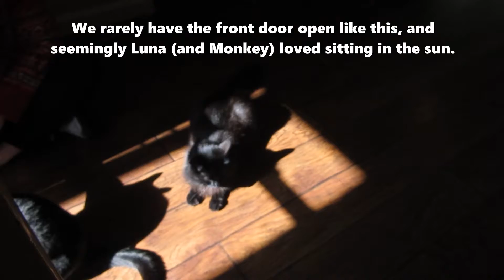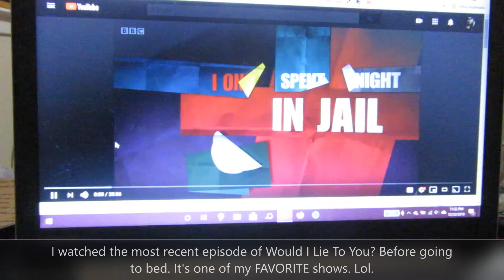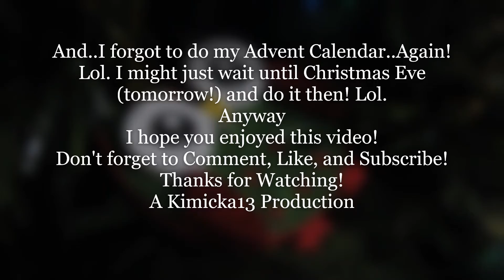Family Christmas Party! // Vlogmas Day 22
Snapchat: Gorftastic(my sister made it and I just haven't changed it)

Hope you enjoy this one! And if you've read this far into the description..uh..comment with..uh.."Bubo says hi"